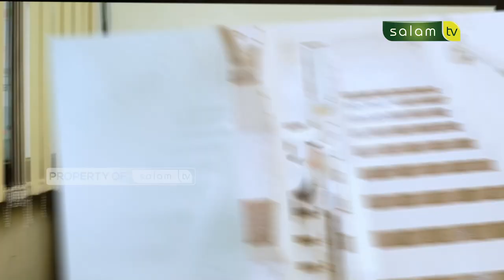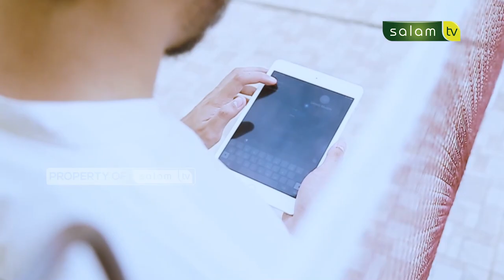🔴Full haloustadz : Ibu tiri dari istri, apakah mahram dengan suami?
Tema :
02:04 Ibu tiri dari istri, apakah mahram dengan suami?
06:49 Menikah tanpa wali ayah kandung
12:21 Cashback berupa koin, apakah riba?

Tonton SALAM TV di:
Frekuensi : 3773
Simbol Rate : 10.280
Polaritas : Horizontal
🔴 My Republic: Ch 285

💳 Bantu Operasional Dakwah @salamtelevisi :
| Bank Muamalat
| Kode 147
| an. Salam TV Peduli